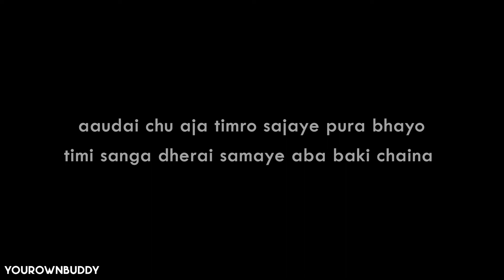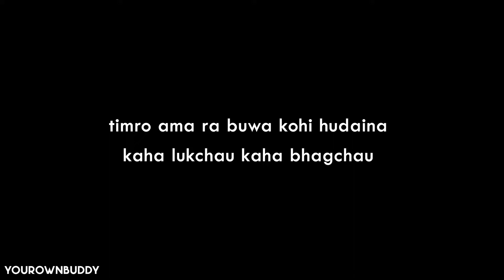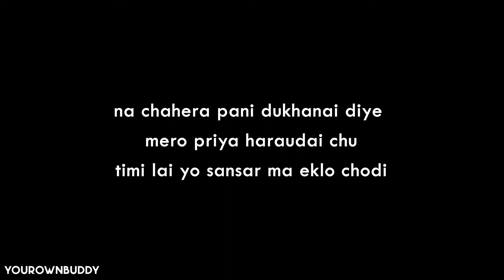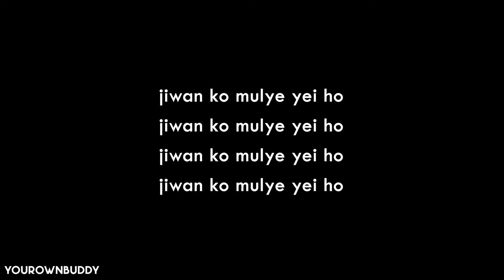Rinzxng – Antya (lyrics) | your own buddy